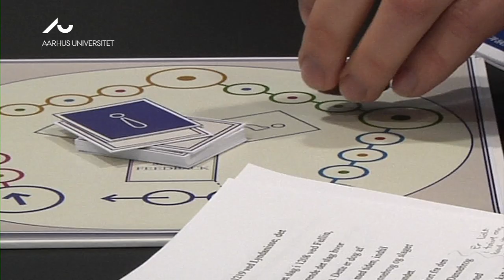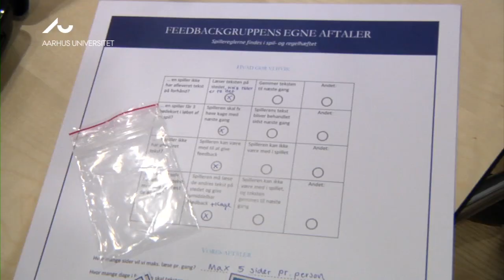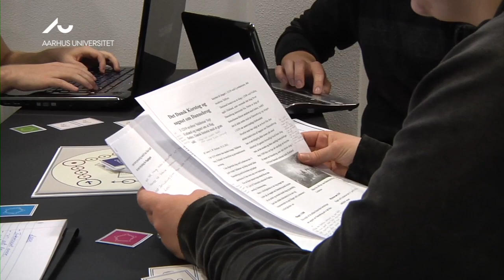Feedback på spil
Center for Undervisningsudvikling har udviklet Feedbackspillet, der skal hjælpe de studerende med at sætte feedbacksituationen i faste rammer.